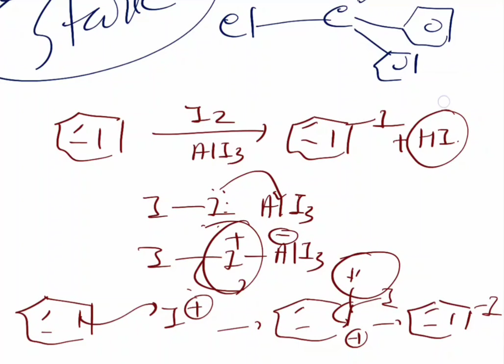Aromatic Electrophilic Substitution reaction,Mr.Pappu Bhowmick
Aromatic Electrophilic Substitution reaction